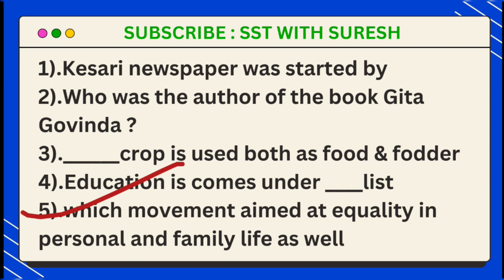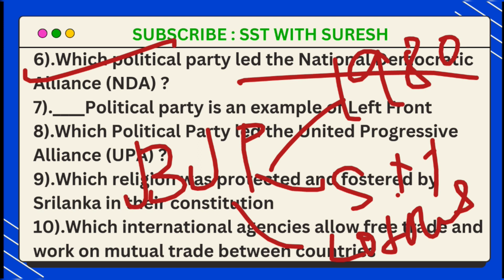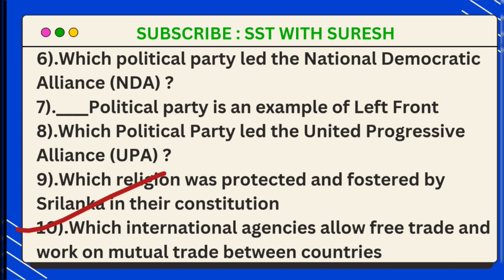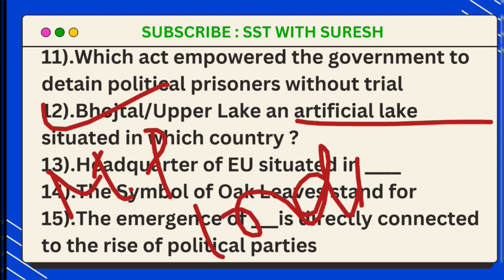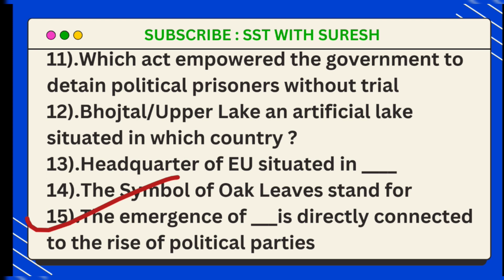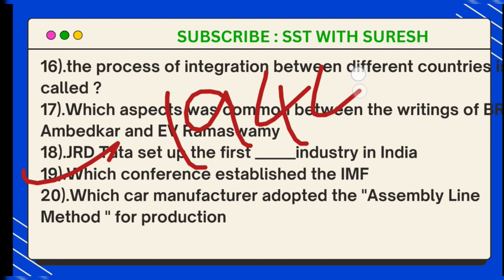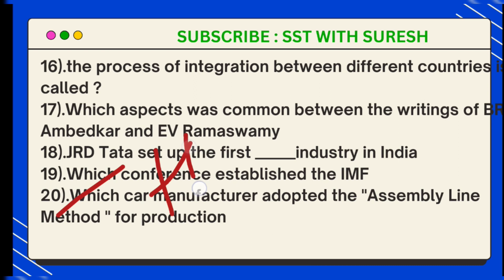REVISION : 01 || SOCIAL SCIENCE || CLASS 10 || CBSE || 2024 || SST WITH SURESH MCQ || ONE LINERS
REVISION : 01 || SOCIAL SCIENCE || CLASS 10 || CBSE || 2024 || SST WITH SURESH MCQ || ONE LINER

Revision Revision Revision Revision Revision Revision
SST strategy SST strategy SST strategy SST strategy

Day 1:-  we'll show you how to ace your final Social Science board exam. We'll give you a clear plan to follow, covering all the important topics you need to know. From history to economics, we've got you covered. You'll learn study tips and strategies to help you do your best on exam day. Get ready to boost your grades and feel more confident about your Social Science exam 2024.